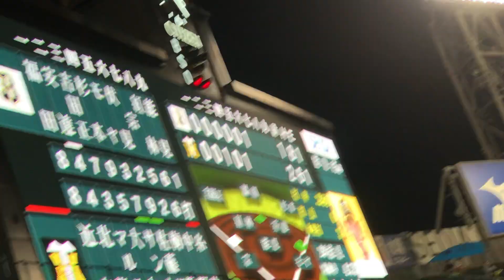チャンスビジョン✨超人❗代打糸井嘉男選手登場曲～応援歌🎵21.6.2🏟甲子園